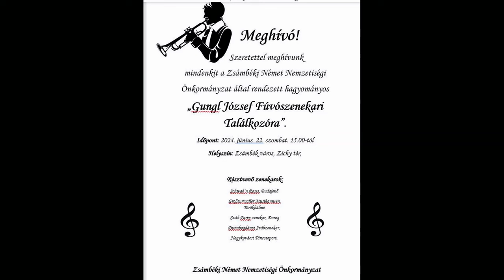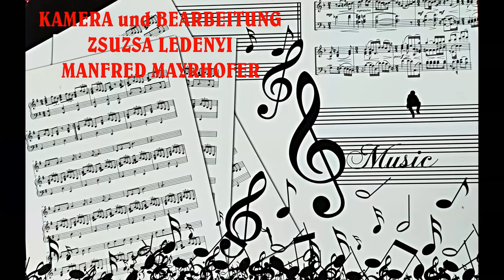MARIA SASS WEINEND gespielt von den GROSSTURWALLER MAUSIKANTEN in SCHAMBEK 2024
Die Heimat der Großturwaller Musikanten ist die 12 km von Budapest liegende, von den Budaer Bergen umgebene, zwölftausend Einwohner zählende Stadt. Den Namen bekam die Kapelle von der deutschen Benennung der schon sei fast 300 Jahren von Deutschen bewohnten Siedlung „GROßTURWALL“.
Die mit dem Namen Johann Troll verbundene „Offner Bergland“ Kapelle gründete mit 18 Mitgliedern den Musikverein, um die folkloristischen Blasmusiktraditionen weiterzuführen. Die Mitglieder sind Amateur Musiker, die sich der Pflege der Volksmusiktradition verpflichtet haben.
Die Kapelle nahm an zahlreicher Gastaufritten und Folklorfestivals erfolgreich teil.
Die Tätigkeit des Ensembles hat der Ungarische Verband für Blasmusik im Jahre 1996, 2001 und 2007 in drei Kategorien (Show, Konzert und Volksmusik) mit dem Zertifikat des ,,Festivalorchesters'' ausgezeichnet.
Leitung: László BÁN „Landeskapellmeiste“.